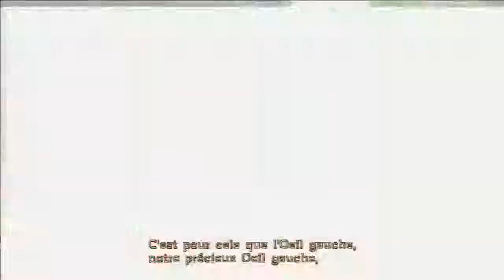Bayonneta chapitre 14